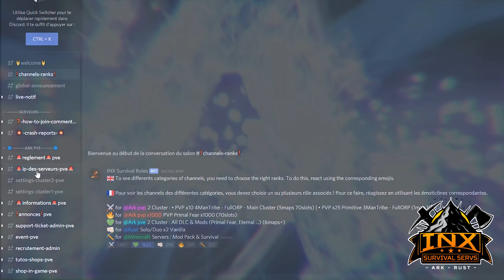PRIMAL SPINO LES PREMIERS BOSS | INX Primal Fear Ep9 Fr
Nouvelle série sur mes serveurs INX
Primal fear a beaucoup changé !
Toutes les infos sur le serveur sur le discord voir ci dessous

► Rejoignez le Serveur ! Discord INX

► Code Créateur EpicGames : IONIX